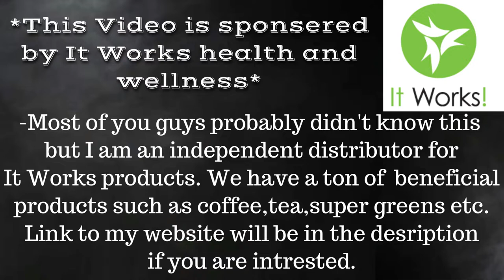Its GameDay!!! || Pittsburgh Steelers Vs Houston Texans || 2020 Week 3 Pump Up